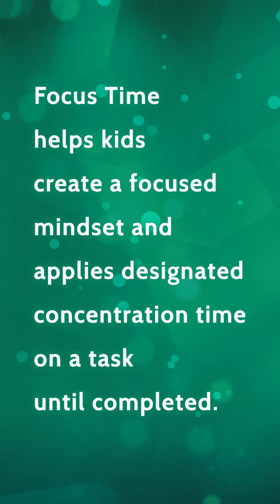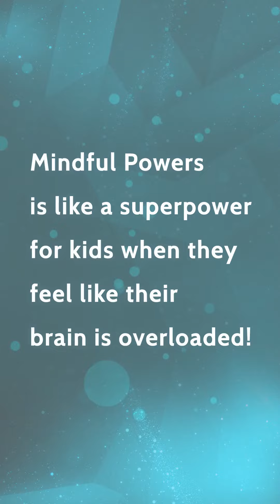MindfulPowers Trailer - Empowering kids to bring balance to their lives.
Mindful Powers™ is a kid-first, holistic approach to building social-emotional learning through the power of play. Built on a skills-based methodology that helps children in early and middle childhood build a healthier relationship with life, stress, and anxiety, Mindful Powers™ empowers kids to bring calm to their lives at the touch of their fingertips.